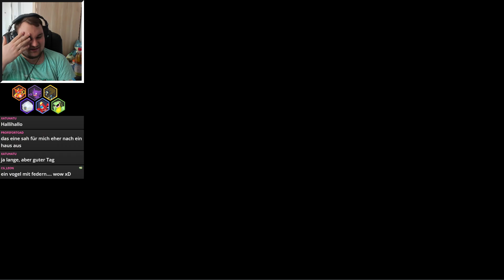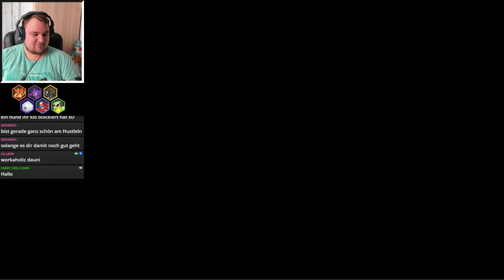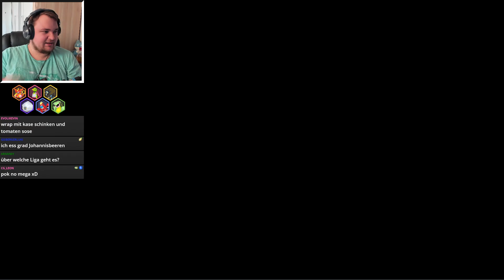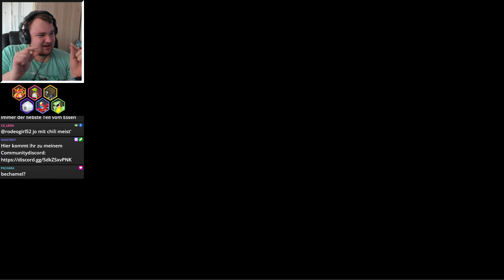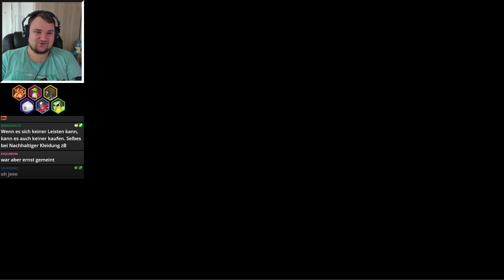Pokemon Strahlender Diamant [Extreme Randomizer Nuzlocke] - [07]